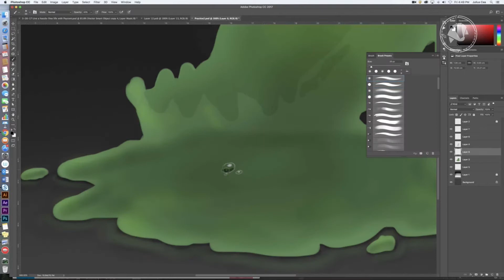Yawn 4 - Jelly Monster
Me making Jelly monster using adobe photoshop.